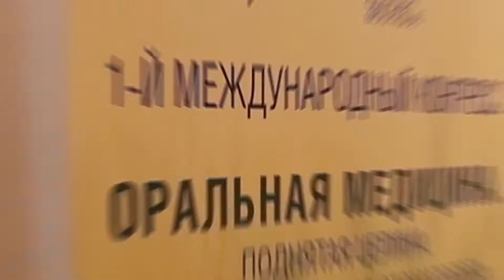Алексей ЛЮТОВ. Снимаю фото и видео для медицины!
📸 Я, Алексей ЛЮТОВ, г. Москва,  по образованию – врач, а по призванию – медицинский фотограф/видеограф.
   🔹 Видеорепортажи/отчеты с мероприятий
    🔹Видео по общей медицине
    🔹Видеоблог врача
    🔹Видеоблог клиники
    🔹Видеопрезентации учебных центров и лекторов
    🔹Видеоотзывы пациентов и участников мероприятий

Тысячи моих фотографий, сотни видеороликов рассказывают о событиях в сфере медицины, помогают пациентам найти своих клиники